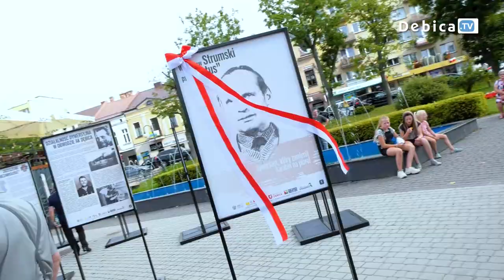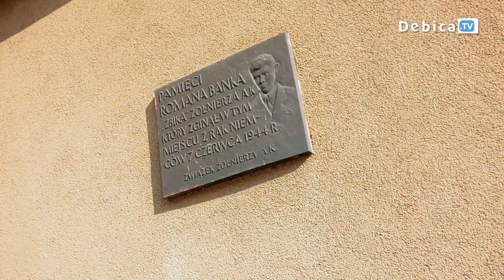Zobacz, jak dębiczanie uczcili Święto Wojska Polskiego!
Odśpiewano hymn, złożono kwiaty i rozpoczęto świętowanie! Wczorajszy dzień na dębickim rynku został całkowicie poświęcony militariom oraz upamiętnianiu historii wojska. Mieszkańcy mogli dowiedzieć się więcej o polskich siłach zbrojnych oraz uczcić ich święto. Posłuchajmy, czego życzyli żołnierzom.
Obchody Święta Wojska Polskiego rozpoczął piknik wojskowo-militarny. Podczas pokazów można było zobaczyć nowoczesne uzbrojenie, spróbować grochówki czy spotkać 21. Brygadę Strzelców Podhalańskich oraz 3. Podkarpacką Brygadę Obrony Terytorialnej. Na rynku stanął Leopard, Langusta oraz Poprad. Podczas wydarzenia odznaczono również zasłużonych żołnierzy.
Mieszkańcy licznie zgromadzili się na rynku. Pokaz sprzętu wojskowego wzbudził szczególne zainteresowanie u najmłodszych dębiczan.
Podczas wydarzenia odbyła się również wystawa poświęcona tegorocznemu patronowi Dębicy. „Władysław Strumski Brutus – dywersant, który zamienił karabin na pióro!” to ekspozycja przygotowana przez  Miejską i Powiatową Bibliotekę Publiczną w Dębicy. Zaprezentowano niepublikowane zdjęcia, ryciny oraz mapy.
Święto było okazją do upamiętnienia tych, którzy walczyli za naszą wolność w przeszłości oraz podziękowania tym, którzy są gotowi walczyć za nią teraz.
Żołnierze nie ukrywają, że huczne obchody ich święta mają również służyć jako zachęta i zaproszenie dla tych, którzy rozważają karierę w wojsku.
Święto Wojska Polskiego obchodzone jest 15 sierpnia na pamiątkę Bitwy Warszawskiej. W tym dniu żołnierze podkreślają tradycję i historię wojskowości w naszym kraju oraz starają się umacniać więź pomiędzy armią a społeczeństwem.